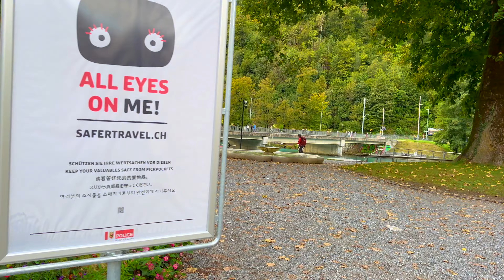Lake Brienz- Iseltwald - Interlaken : Most Scenic Boat Ride in Switzerland EP 22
Welcome to our new vlog! Today we are taking you to the scenic Boat ride in Brienz- Iseltwald and Interlaken Switzerland which is The Glimpse of Heaven on Earth. Our Journey of Brienz Iseltwald and Interlaken is so mesmerizing and breathtaking that we enjoy this glimpse of heaven at fullest

If you are following our Europe Travel Series than you must be knowing that we were in Brienz Rothorn Bahn Switzerland in our previous video after that we took the boat ride in Lake Brienz which is free with Swiss Travel Pass to Iseltwald which is another mesmerizing village in Switzerland. We had wonderful time exploring stunning views and beautiful Lake Brienz. After that we moved towards Interlaken which is the main city of Switzerland, where we give you walk tour of this majestic Interlaken and take you to Casino Interlaken and  Statue of famous Indian director  Yash Chopra which is also awarded as brand ambassador for Switzerland.

We also explore Pakistani Food and souvenir shop where they made little area of Jungfrau region and will end our video with some sweet delight chocolate shopping in Interlaken.

So Let's explore Switzerland through our lens.

Equipment Used : iPhone 14 Pro, GoPro 10, Nikon Z7ii, DJI Pocket 2

Watch Our Europe Travel Series here:

 • Europe Travel Series-Visiting Famous ...

Watch Our Turkey Travel Series here:

 • Turkey Unveiled: A 14-Day Adventure t...

Watch Our FIFA World Cup 2022 Series here:

 • Welcome to our FIFA World Cup Series ...

Watch Our Beaches in Qatar Series here:

 • Stunning Beaches in Qatar - Explore t...

Watch Our Parks in Qatar Series here:

 • Mesmerizing Parks of Qatar: Explore N...

Watch Our Festivals in Qatar Series here:

 • Festivals and Celebrations in Qatar

Watch Our Lusail Qatar Series here:

 • Discover the Magnificent Lusail City:...